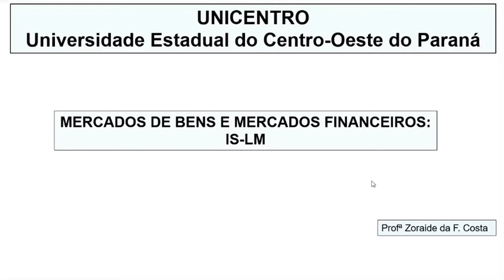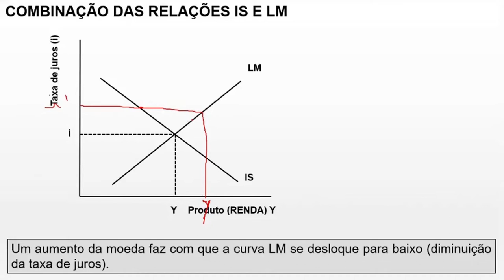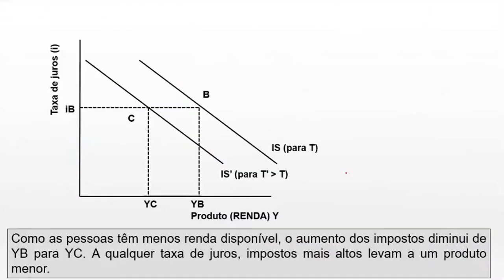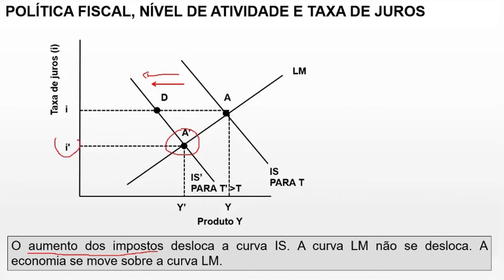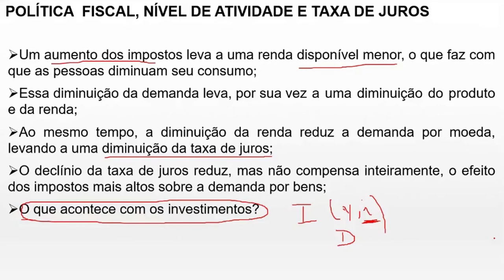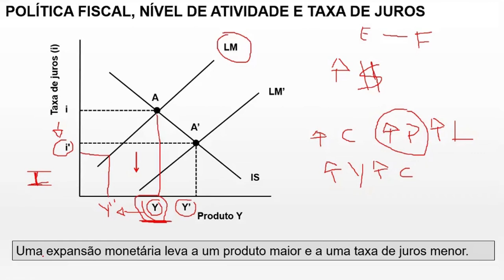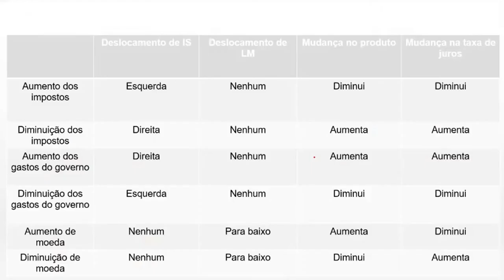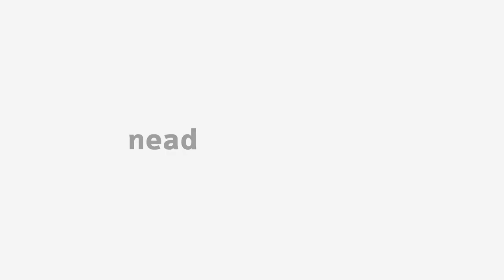[ADMP] - Introdução a IS-LM II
Introdução a IS-LM II na disciplina de Macroeconomia com a professora Zoraide da Fonseca Costa para o curso de Administração Pública - EaD da Universidade Estadual do Centro Oeste do Paraná.